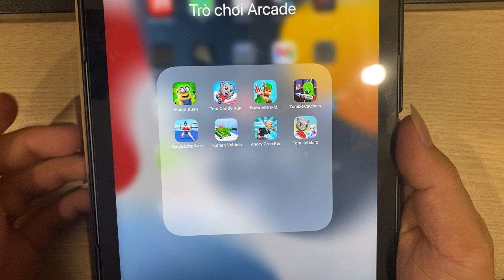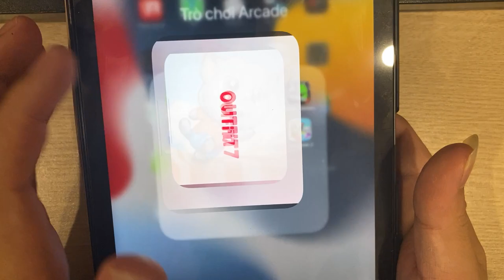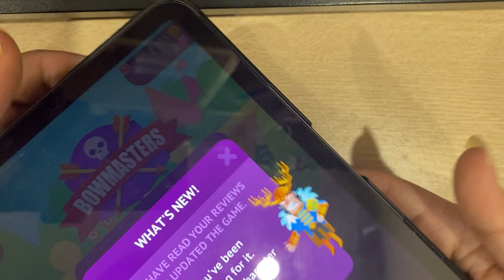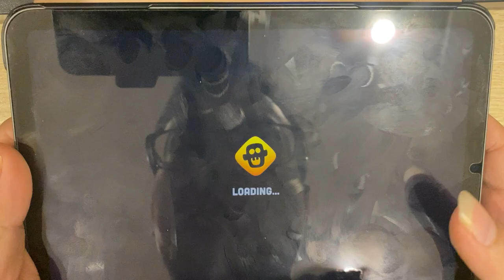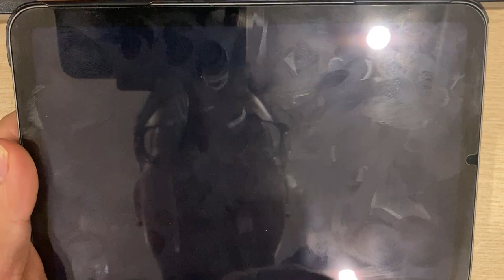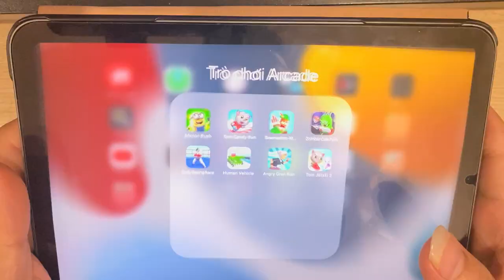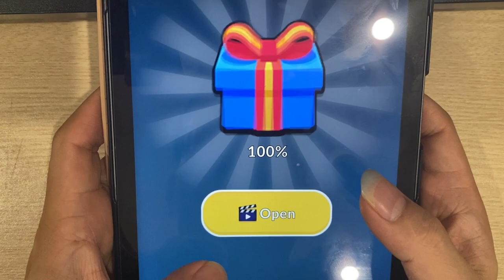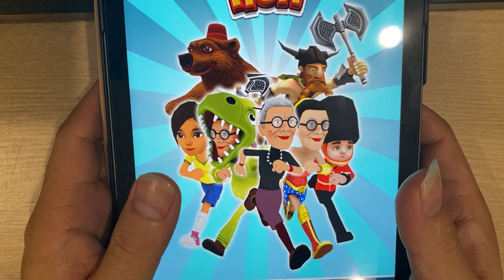Minion Rush | Tom Candy Run | Bowmasters | Zombie Catchers | Body Boxing Race | Human Vehicle....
Minion Rush | Tom Candy Run | Bowmasters | Zombie Catchers | Body Boxing Race | Human Vehicle | Angry Gran Run | Tom Jetski 2